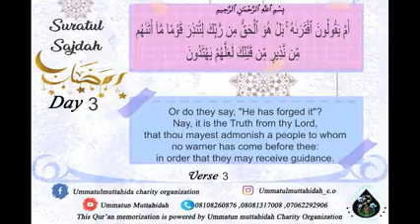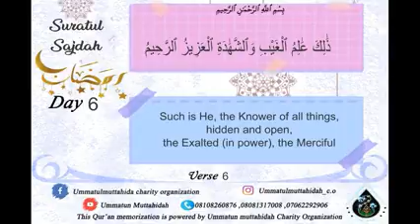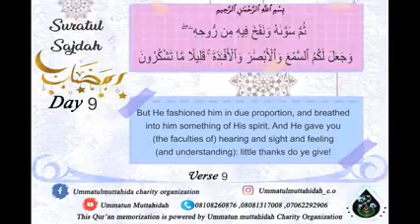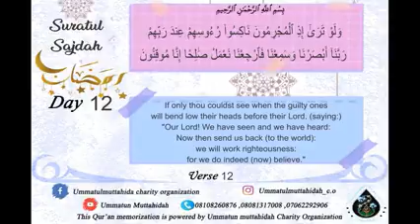SAJDAH V1 to 12